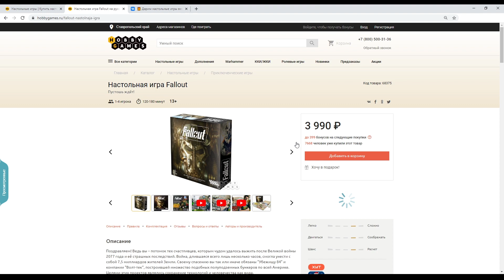Акция «Хочу в подарок» от Hobby Games.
Дорогие друзья, поздравляем вас с наступающими праздниками!

Самые лучшие подарки — те, которые вы выбираете сами, и поэтому мы дарим именно то, что нравится вам! Участвуйте в новогодней акции «Хочу в подарок» и выигрывайте самые желанные настольные игры!

Каждый день с 1 по 31 декабря мы будем выбирать одного победителя и дарить ему выбранную игру. Участвуйте, и, возможно, именно ваше желание исполнит Дедушка Мороз!